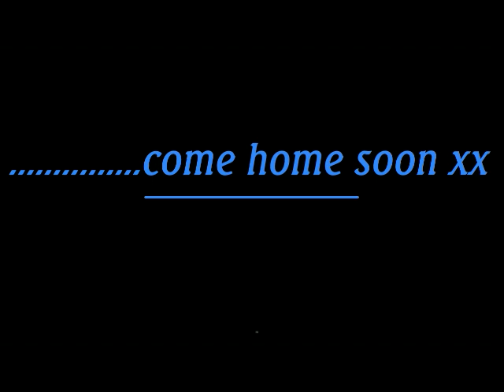Oh Carol, I miss you.......................................come home soon xx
My original composition played on the Technics GA3